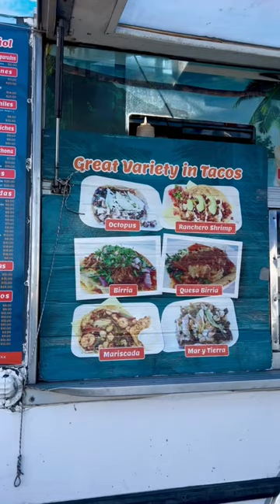Come get Fish Tacos with Me!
Fish tacos from Kyrios Mariscos Taco Truck!